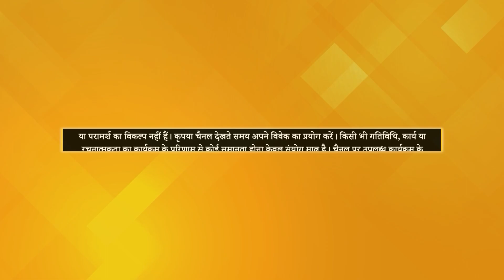क्या Pregnancy Plan करते समय Hair Wash करने चाहिए? | Divya Garbh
TV पर PMC हिन्दी देखें:
Jio TV App & Jio TV+ : Channel No. 1109
Siti Cable: Channel No. 537
DEN Network: Channel No. 131
Fastway: Channel No. 604
Chandani Digital: Channel No. 604
Harsh Cable: Channel No. 397
ABC Digital: Channel No. 604